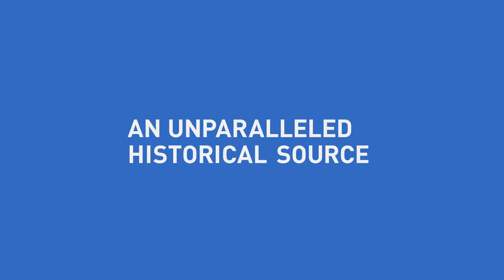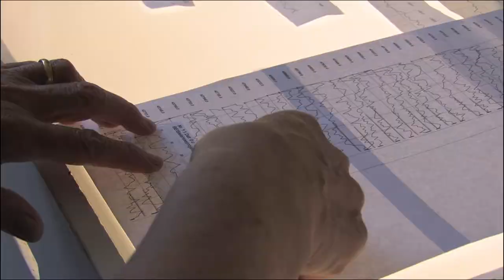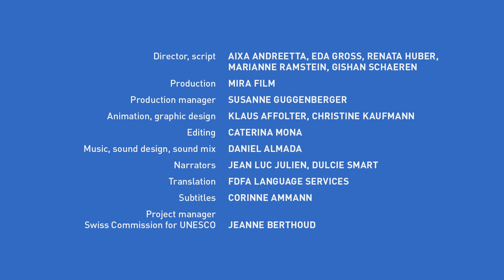Prehistoric Pile Dwellings around the Alps - An unparalleled historical source